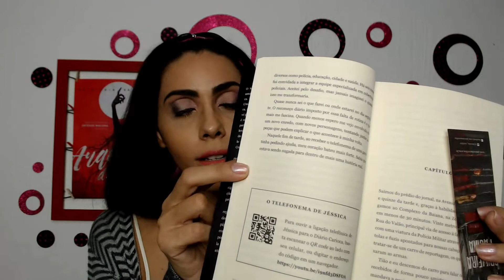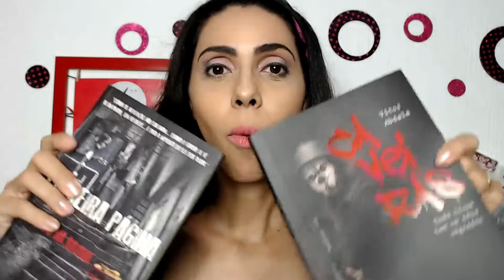JM Costa - Primeira Página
OI PESSOAL!  Voltei com o canal. E esse primeiro Video vem para estrear um quadro. "O Glau Apresenta"! Onde vou falar sobre os trabalhos de alguns escritores nacionais.

Hoje com o autor JM Costa e seu livro: Primeira Página conflito na Baiana

Conheça meu livro Quando o mal tem um nome